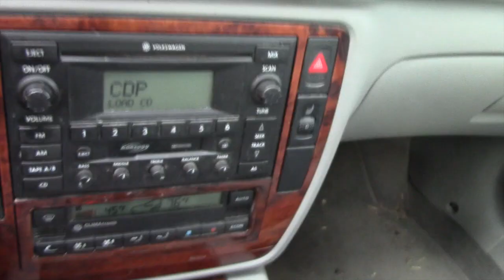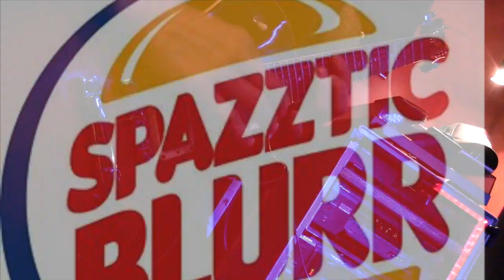Spazztic Blurr-Let There Be Blurr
Spazztic Blurr-Let There Be Blurr 2014 demo